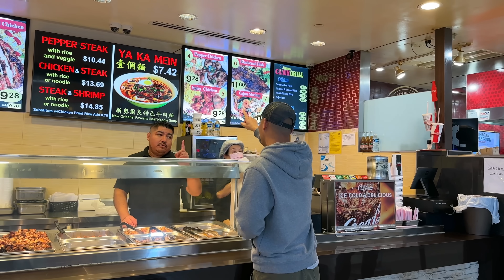別怪我對別人摳門！帶家人逛商場我對自己更摳門，結果卻讓老婆很滿意┃奶爸洛奇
【利仁(Liven)电饼铛 上下盘可拆洗可定时煎烤机】
美国站限时直降$20💰 加拿大站限时直降$20💰
各种能满足中国胃的厨房小电器非常齐全，豆浆机，养生壶，各种电炖锅等等都有，基本都是110v-120v电压，可以直接用真的很方便～

我的热播影片👇🏻👇🏼👇🏽